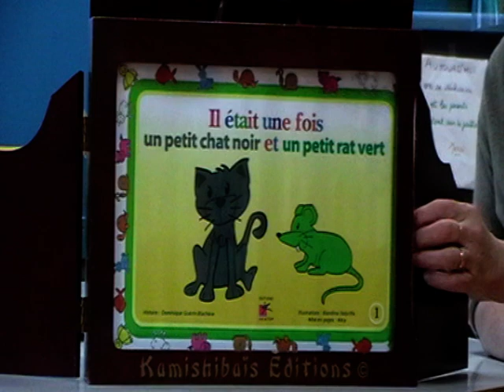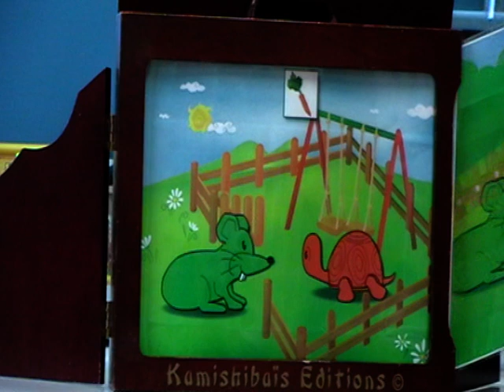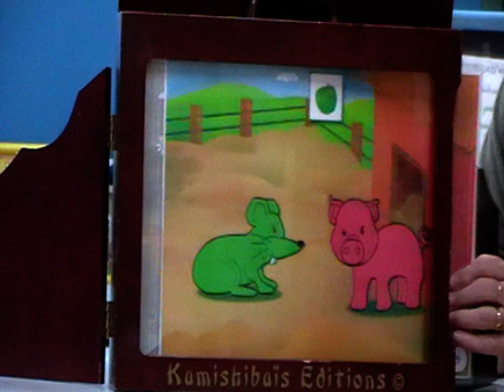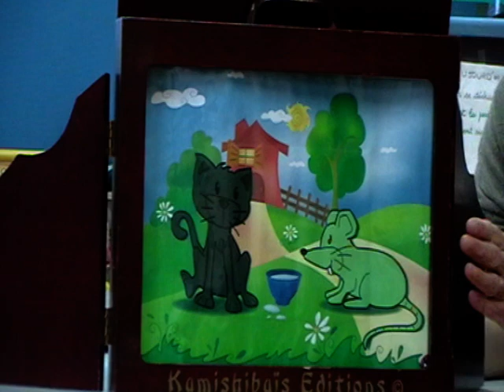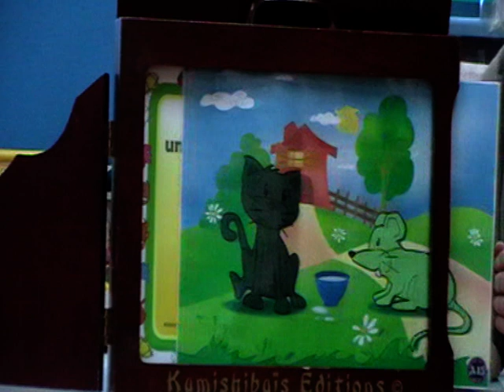Le livre des couleurs version Noël